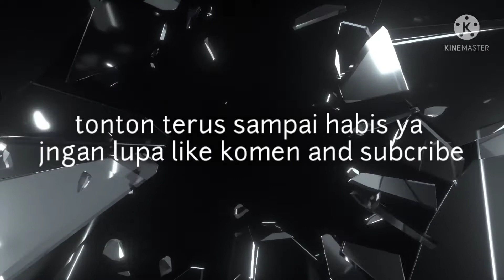Tattoo bulu di leher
Tattoo freehan tattoo tattos tattoo bulu